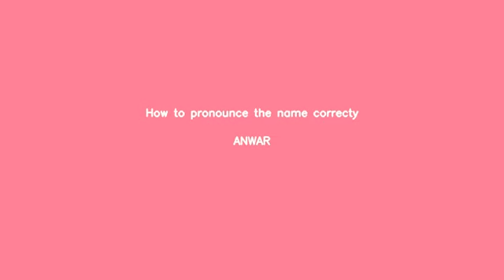Learn to pronounce correctly ANWAR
How can you pronounce corectly the surname ANWAR